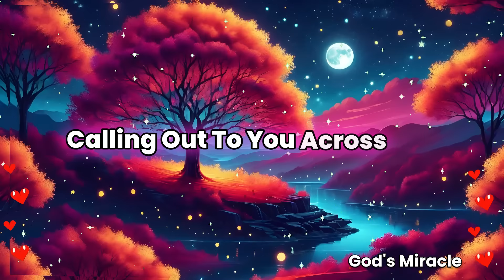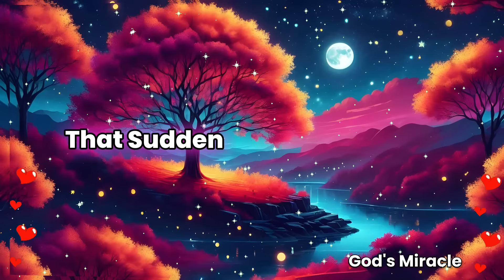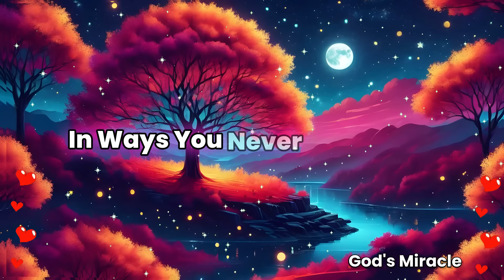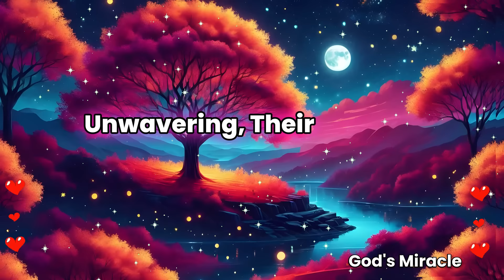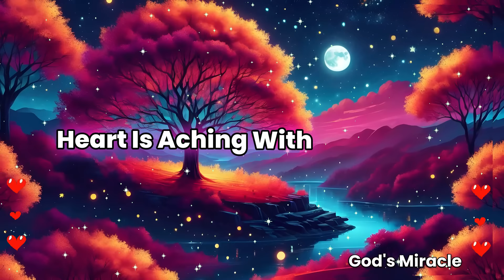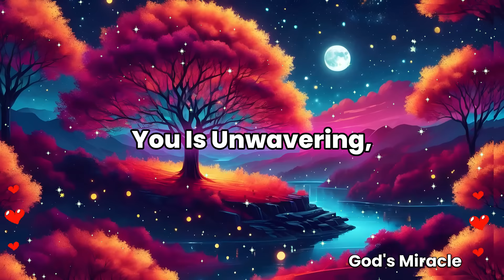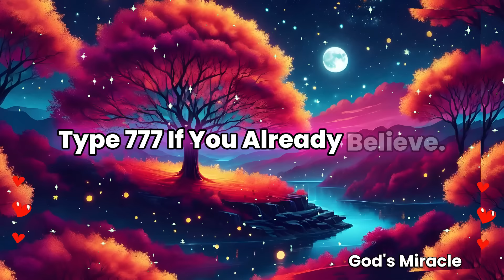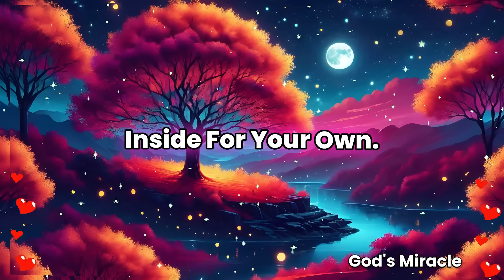💌 This person misses you so much, they’re about to c…